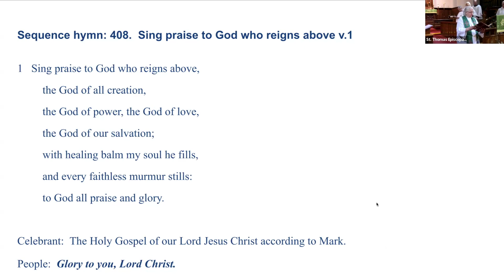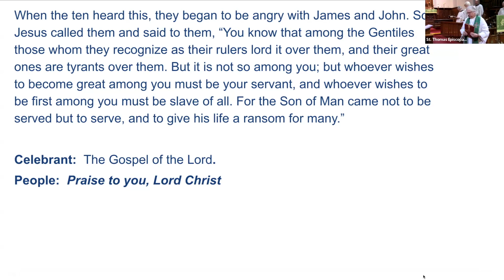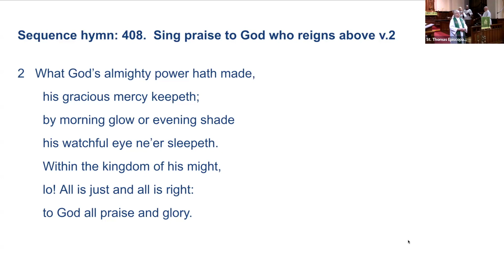Twenty-Second Sunday after Pentecost ~ October 20, 2024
A recording of the sermon on the Twenty-Second Sunday after Pentecost, delivered by the Rev. Johanna Barrett at St. Thomas Episcopal Church in Dover, NH.

Rev. Johanna Barrett

Address:
5 Hale St